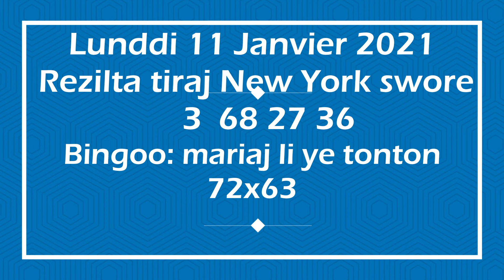Lundi 11 Janvier 2021: Mama boul tv/ Rezilta tiraj New York swore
Mama boul tv pote pou nou boul bolet cho cho cho dife,dife 💣💣💣
boul borlet#boul chou#bon boul#tiraj aswe#tiraj midi#maten#rezilta#boul pou jodia#new york#tiraj new york midi# tiraj New York aswe#tiraj New York maten# 1er lo 2eme lo#3eme lo# nana musik live#